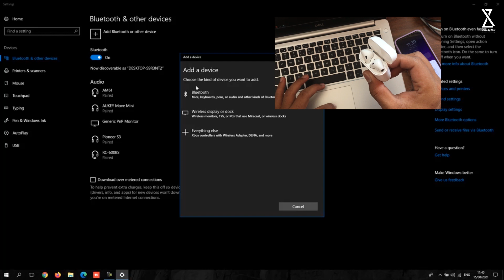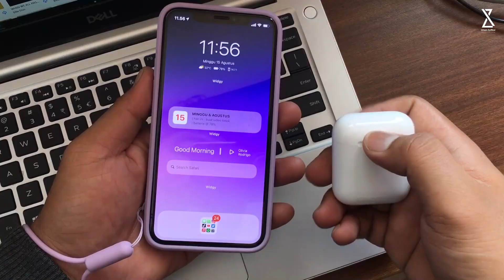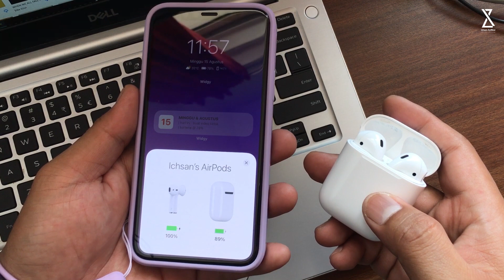Cara Mudah Pairing AirPods ke Laptop Windows, Pemula Nonton!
Di video kali ini gue akan kasih tau Cara Mudah Pairing AirPods ke Laptop Windows, Pemula Nonton!